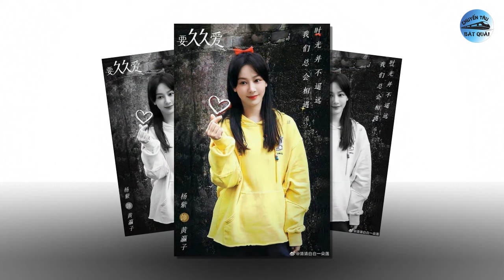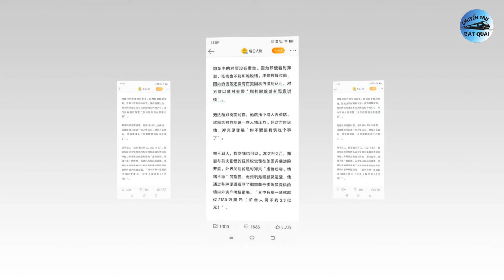Dương Tử phủ nhận phản bội Lý Hiện để đóng người này, Fan lo cho Bạch Lộc khi sao nam thoát Vu Chính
1. Fan lo ngại cho tương lai Bạch Lộc, Hứa Khải sau khi một sao nam muốn thoát khỏi 'ông trùm' Vu Chính.
Giữa năm 2022, sự kiện Tống Uy Long đệ đơn kiện công ty Đông Dương Hoan Ngu (do Vu Chính điều hành và giữ vai trò giám sát) và công ty TNHH Hoắc Nhĩ Quả Tư Hoan Ngu (là công ty con, thuộc quyền sở hữu hoàn toàn của Đông Dương Hoan Ngu) đã gây xôn xao khắp cõi mạng.
2. Triệu Lệ Dĩnh tự đề xuất đóng vai câm điếc với đạo diễn Trương Nghệ Mưu.
Phim điện ảnh Điều Thứ Hai Mươi càng gần tới ngày ra rạp thì đoàn phim càng tiết lộ thêm nhiều điều thú vị xoay quanh bộ phim. Kể từ khi Điều Thứ Hai Mươi chính thức công bố dàn diễn viên cũng như ra mắt trailer, hậu trường thì sự thảo luận dành cho Triệu Lệ Dĩnh vẫn luôn rất cao, dù rằng cô không phải diễn viên chính.
3. Dương Tử phủ nhận đóng phim cùng Lưu Vũ Ninh.
Phía Dương Tử mới đây đã chính thức phủ nhận tin đồn góp mặt trong bộ phim truyền hình cổ trang Phong Nguyệt Bất Tương Quan cùng Lưu Vũ Ninh. Hiện tại, nữ diễn viên đang tập trung quay Quốc Sắc Phương Hoa cùng Lý Hiện, những dự án tiếp theo vẫn chưa có thông tin gì. Được biết, Dương Tử là sao nữ thứ ba vướng tin đồn đóng Phong Nguyệt Bất Tương Quan, trước đó Địch Lệ Nhiệt Ba và Triệu Lộ Tư cũng từng bị réo tên.
4. Hậu phong sát vì trốn thuế, Trịnh Sảng bị chủ nợ sang tận Mỹ truy tìm, từng bỏ bê quay phim vẫn yêu sách đòi tiền tỷ.
Ngày 2/2, dư luận Trung Quốc xôn xao bàn tán khi nhà sản xuất phim Tuyệt mật giả công khai bóc phốt Trịnh Sảng trên mạng xã hội. Trương Phàm - nhà đầu tư Tuyệt mật giả - cho biết nữ diễn viên sinh năm 1991 vẫn chưa bồi thường 60 triệu NDT (205 tỷ đồng) cho anh theo phán quyết của tòa án vào cuối năm 2022. Vì vậy, anh đã phải bay sang Mỹ, truy tìm địa chỉ của Trịnh Sảng từ Colorado, Florida, California cho tới New York trong 20 ngày.